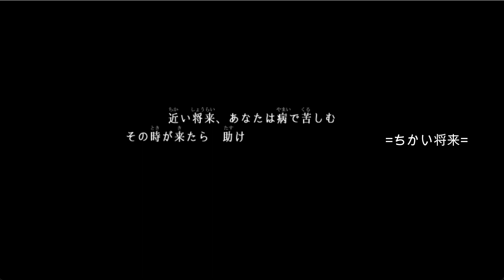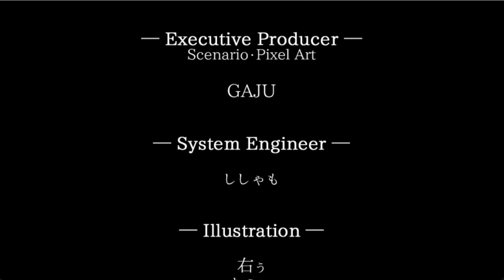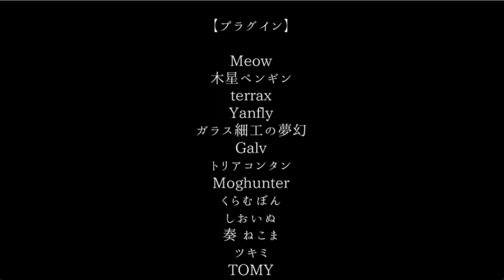Raisond'etre 実況play #8/完結編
Raisond'etre（ホラーADV）♦♦♦特別編（長編）・フリーホラー♦♦♦
#8　【お詫び・音量が若干大きいので、ご視聴の際はご注意下さいませ】